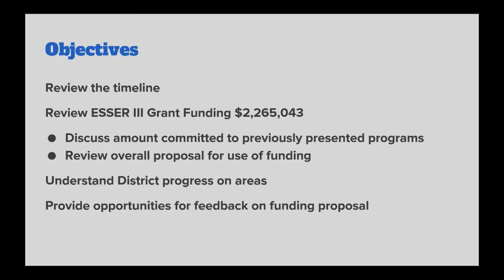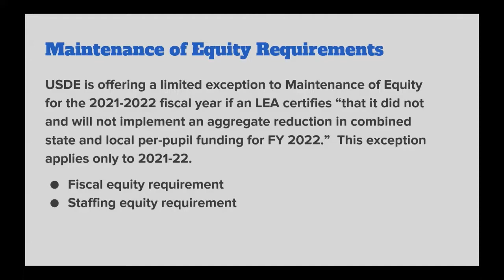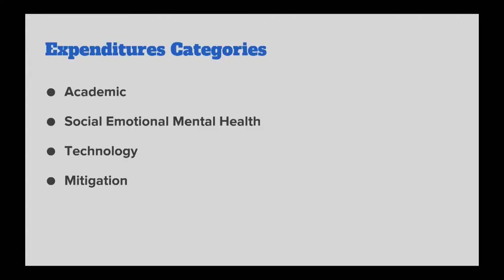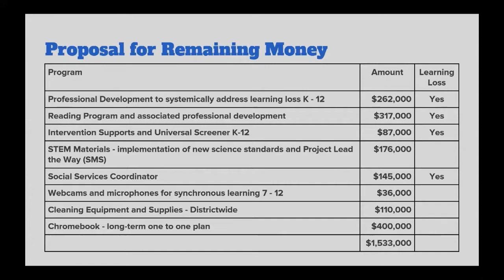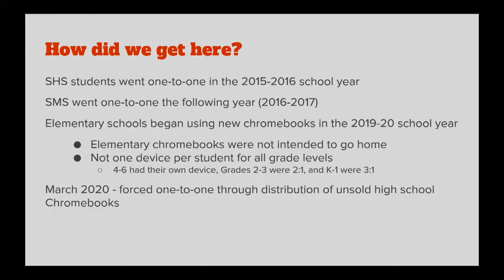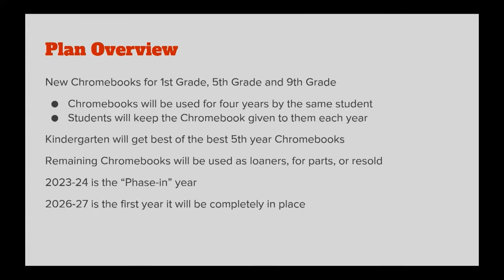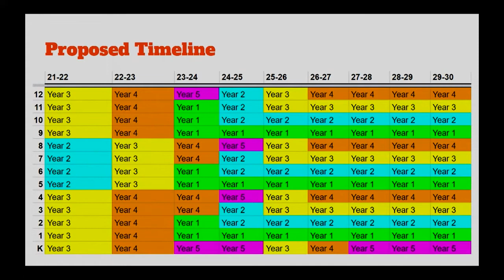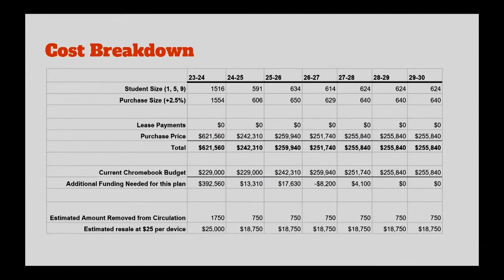ESSER II Grant